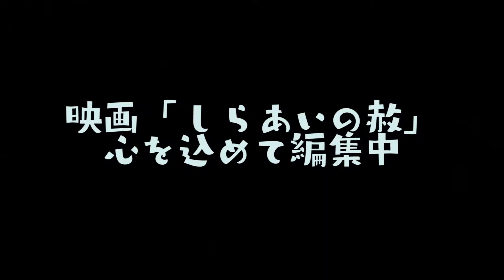【しらあいの赦】メイキング特報【映画研究会SeaCaT】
長崎県立大学　映画研究会SeaCaT

自主制作映画「しらあいの赦」
誠心誠意、制作中